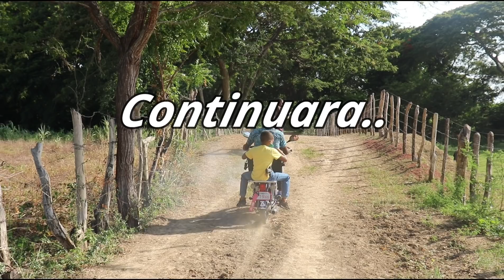Rescate Peligroso| (La Serie Cap. 3) /El Encuentro Vivencias Callejeras\ Dajabon Rep.Dom. 2020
MI GENTE AQUI LES TRAEMOS UNA NUEVA SERIE, ESPERO Y LES GUSTE
SE TRATA DE UN TIPO QUE LE QUEDA MAL A SU JEFE, Y SE LE ROBA UN DINERO
POR EL CUAL EL JEFE  LE DA LA ORDEN A SUS SECUASES PARA QUE LES SECUESTREN LA NOVIA..